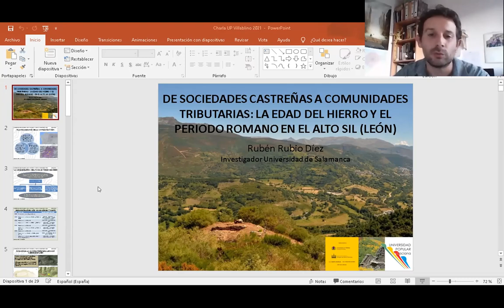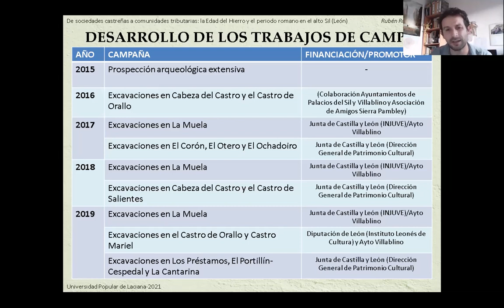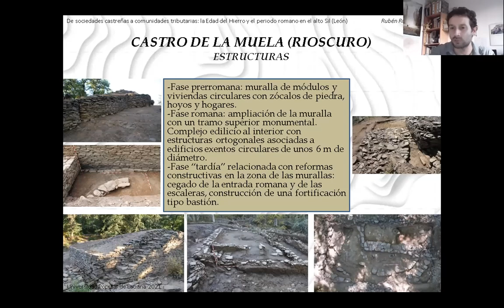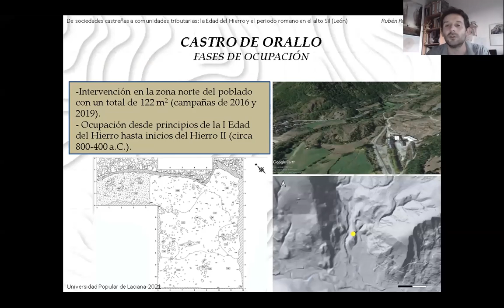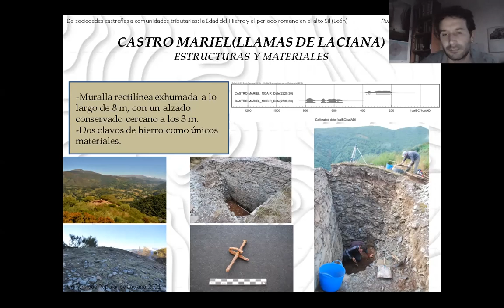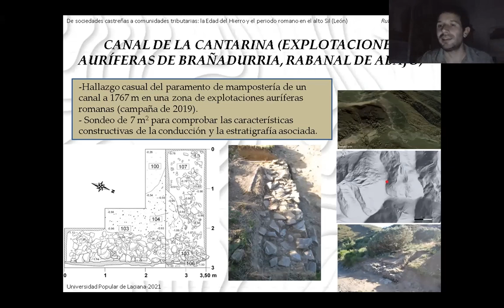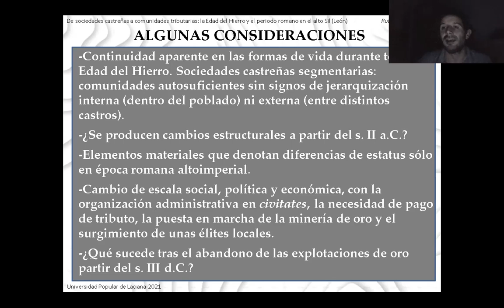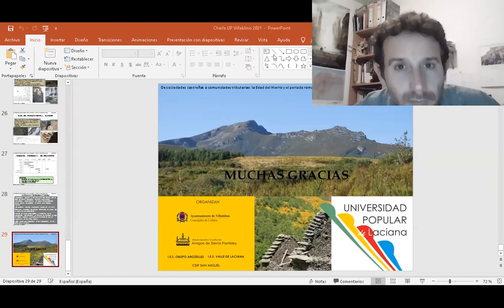De sociedades castreñas a comunidades tributarias-Rubén Rubio (Arqueólogo)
De sociedades castreñas a comunidades tributarias: La Edad del Hierro y el Periodo Romano en el Alto Sil
La evolución de las comunidades castreñas del Alto Sil desde la Primera Edad del Hierro, momento en el que se fundan varios poblados, hasta el periodo romano, cuando las sociedades astures se transforman drásticamente en el marco de la nueva ordenación impuesta por los conquistadores. Las excavaciones arqueológicas llevadas a cabo en distintos castros y minas de oro permiten delinear las características de la ocupación y los usos económicos del territorio en cada etapa.